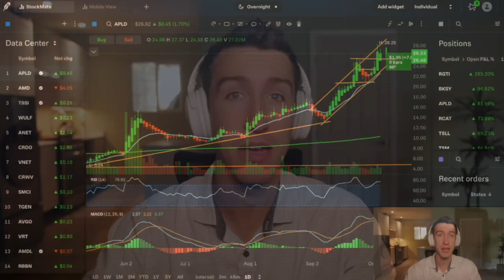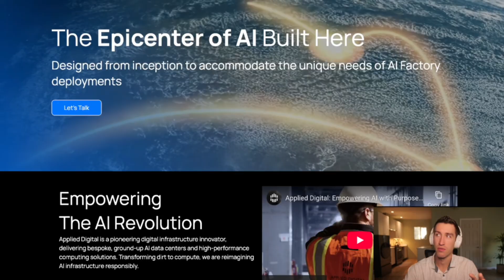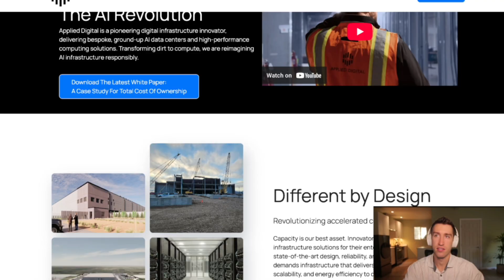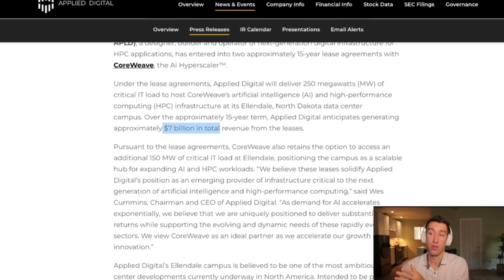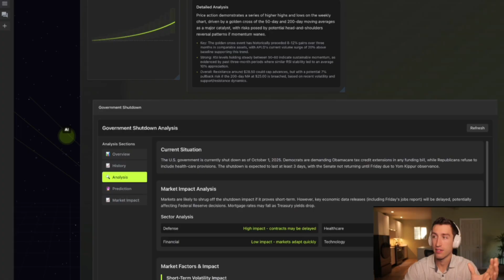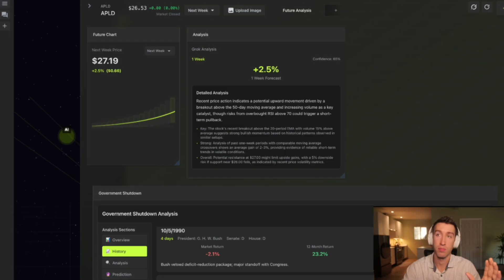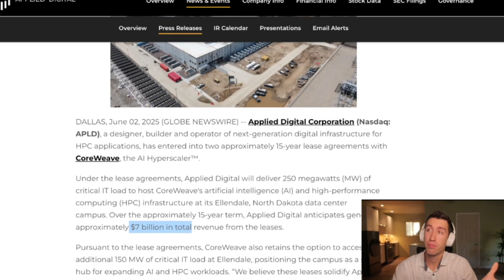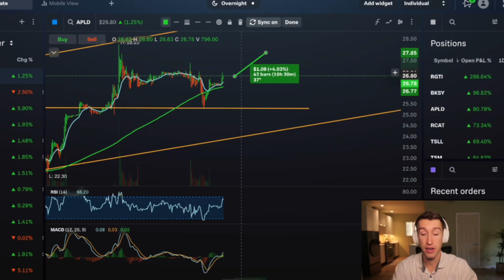APLD Stock Is Quietly Building AI Infrastructure Most Investors Are Missing...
Ready to See The Livestream LIVE at Market Open?

The AI boom is making data centers essential! Discover why companies like APLD are seeing a surge in the stock market. Learn about data center infrastructure and how it fuels the future of artificial intelligence, plus get insights into top stocks to buy for investing.

0:00 APLD Overview & AI Data Center Boom
0:28 Stock Performance & AI Demand
1:19 APLD's Cooling Strategy (North Dakota)
2:50 Financials, Deals, & Undervaluation
5:48 Earnings Report & Government Shutdown Analysis
7:27 AI Projections & Historical Market Data
9:02 Price Targets & Short-Term Trading Levels
10:20 APLD's Unique Location Strategy
11:47 Conclusion & StockMate Offer